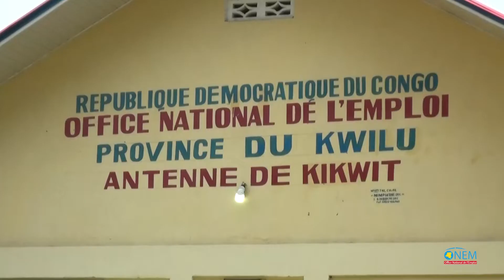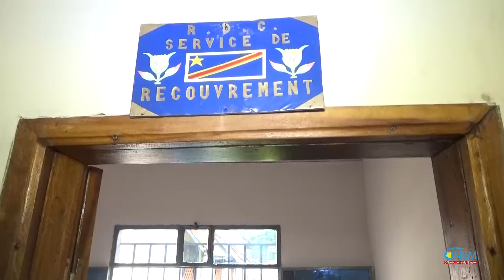VISITE DES BÂTIMENTS ADMINISTRATIFS DE L'ONEM DANS LE GRAND BANDUNDU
VISITE DES BÂTIMENTS ADMINISTRATIFS DE L'OFFICE NATIONAL DE L'EMPLOI DANS LE GRAND BANDUNDU